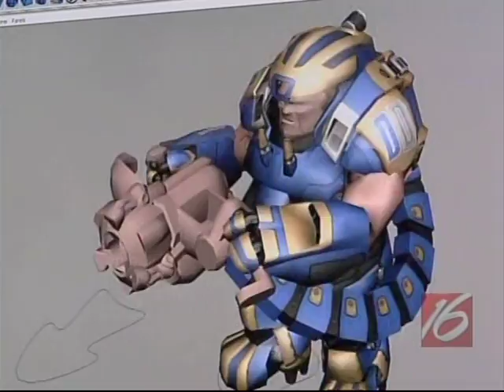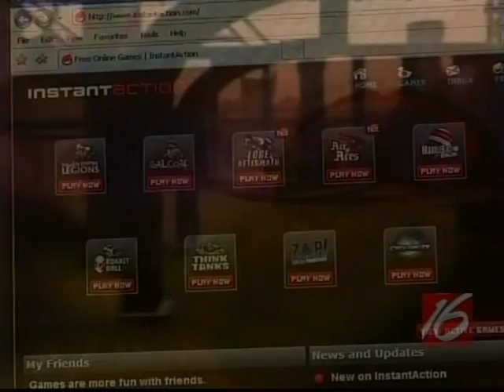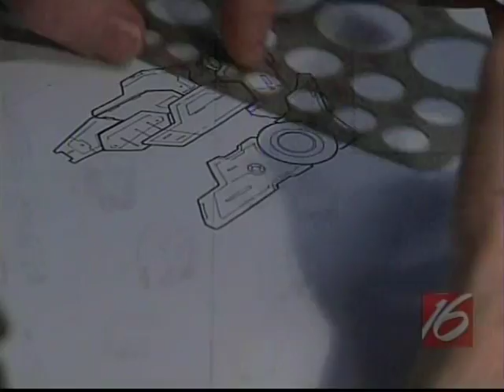Garage Games Interview